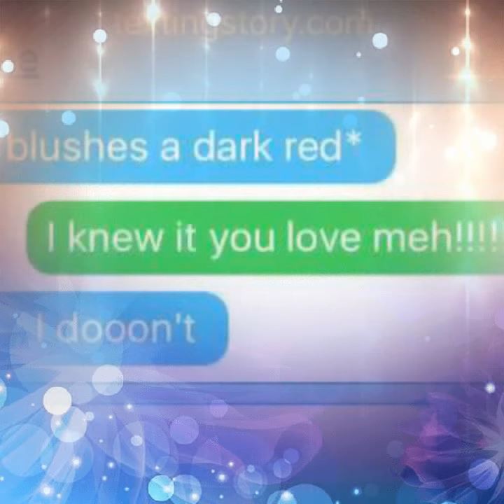American beauty, American phsyco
Pictures belong to browser
If any recommendations, please type a comment on the comments below.